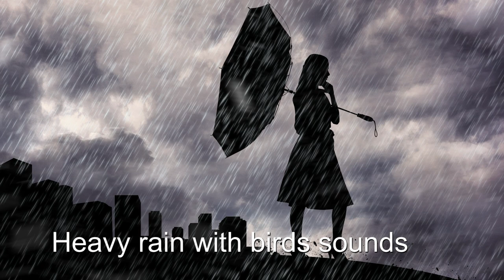Heavy rain with bird sounds | FSM | no copyright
The soothing sound of rain with birds sound.

Everything on this channel is free to use, and we will be very happy if you give credit too.